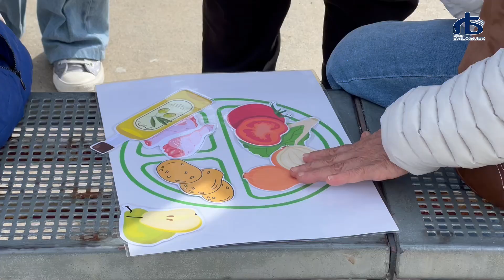Sessió d'envelliment actiu en el marc del projecte De la Mà amb fisioteràpia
Aquest dimecres ha tingut lloc al Casal Cívic del Miracle una nova sessió d'envelliment actiu en el marc del projecte De la Mà. En aquesta nova sessió s'ha fet fisioteràpia, a càrrec de l'Equip d'Atenció Primària Comunitària Balaguer.

L’objectiu de l’activitat és fomentar l’envelliment actiu, especialment en temes de memòria i gestió emocional, activitat física adaptada i nutrició. Totes les sessions les imparteixen personal professional de psicologia, fisioteràpia i nutrició de l’Equip d’Atenció Primària Comunitària Balaguer.

Les persones participants són usuàries del Servei De La Mà: Acompanyament a la gent gran, el qual té com objectiu acompanyar a persones més grans de 65 anys residents a Balaguer, que tinguin dificultats per a sortir de casa soles o necessitin ajuda per anar a comprar o fer gestions diàries fora del domicili.

Josep Baldillou, tècnic del Servei d’Ocupació de la Paeria, ha explicat que “l’activitat busca que les persones grans es puguin desenvolupar de forma més sana i activa”.

Al mes d’abril es va fer una primera sessió a l’aire lliure, on es van tocar els tres temes que ara s’estan treballant: nutrició, activitat física i memòria i gestió de les emocions. Llavors es va decidir fer tres sessions més específiques per a cada tema. La primera va girar entorn a l’alimentació, la d’aquest dimecres amb una fisioterapeuta per treballar el moviment, i el dia 6 d’agost es treballarà la memòria.

Baldillou ha explicat també que totes les sessions s’han realitzat amb l’ajuda de professionals del CAP de Balaguer, i també amb l’ajuda de voluntaris. En la primera sessió es va comptar amb la participació de joves del programa Singulars, i en la sessió d’aquest dimecres amb persones aturades que es troben dins del programa “Orienta” de la Paeria.

Per a més informació, les persones interessades en inscriure’s al programa poden trucar al telèfon 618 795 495, o bé contactar a través de l’adreça electrònica .